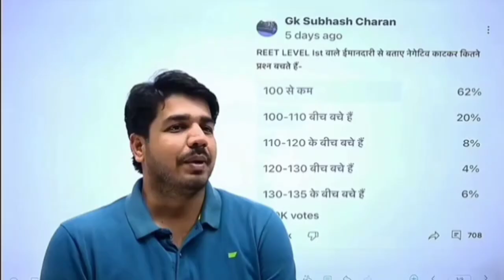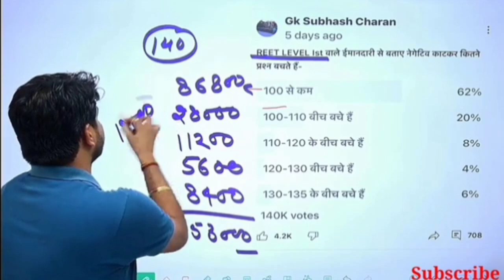REET Mains Cut off 2023 |💥 REET level 1 Cut off 2023 | राजस्थान reet cut off 2023 | REET answer key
REET Mains Cut off 2023 |💥 REET level 1 Cut off 2023 | राजस्थान reet cut off 2023 | REET answer key reetcutoff reetmains reetanswerkey reetnewstoday reetnews reetexam reetanswerkey reet reetcutoff reetcutofflevel1 reetcutoff2021level1 reetcutoff2021 reetcutoff2021level2sst reetcutoff2021level2sciencemaths reetcutoff2022 @GK_Subhash_Charan @ASHUGKTRICK @GuruGyanPublicationJaipur1 @nokhaeducationgroup @SANKALPCOACHING @Gurukul_Taranagar @teacherguruji @prebstc2025 @getsarkarijob @UTKARSHCLASSES13 @TheUpenYadav @NEWUDAANCLASSES @UltraBollywood @ultrarecordsm 17:29
Reet sanskrit Answer key,
Reet urdu Answer key,
Reet gujrati Answer key,
Reet sindhi Answer key,
In this Answer Key Video we will answer all the
question related to REET exam answer key 2023
Second shift's Exam like
Reet mains 2023 paper leak newS.
1. REET Answer Key 2023 PDF download,
2. REET Answer Key 2023 kaise dekhe,
3. REET Answer Key 2023 cutoff,
JuNIOR
4. REET Answer Key 2023 download,
5. REET level 2 answer key kaise download kre,
6. REET level 2 answer key kaise dekhe
&. REET exam paper out REET 2023 paper leak or
REET paper cancelled ?
Xreet answer key,reet answer key 2023,reet 2023
answer key,reet answer key 2023 level
2,sankalp,sankalp coaching, reet answer key
sankalp,reet answer key utkarsh,reet 2023,reet
mains,reet mains 2023,reet mains answer key,reet
official answer key,reet,reet official answer key
2023,reet answer key 2023 level 2 science,reet paper
2023,rajasthan reet answer key 2023,reet science
teacher guruji,
REET 2022 exam result,
REET bonus mark 2023,
REET 2022 normalization,
REET grade 3rd cutoff 2023,
Reet mains answer key,
REET Mains Exam Answer key, 3rd Grade 2023
strategy, 3rd Grade best books, 3rd grade ki taiyari
kaise karen,
How to Crack REET Main Exam in 3 Months | REET 3rd
Grade 2023 | REET 3rd Grade 3 Months Strategy.
3rd Grade Ki Taiyari Kaise Karen | Best Books,
Teacher, Test Series,
3rd Grade (REET Main Exam) taiyari kaise kare, reet
level one,3rd grade gk kaise taiyar kare,
3rd Grade 2023 strategy,
Reet bonus 2023,
Reet level 2 bonus,
Reet leval 1 bonus,
REET 2022 normalization latest news,
reet result,
REET 2023 answer key,
REET 2023 official answer key
teacher guruji
3rd Grade Ki Taiyari Kaise Karen | Best Books,
Teacher, Test Series,
3rd Grade (REET Main Exam) taiyari kaise kare, reet
3rd Grade 2023 strategy,
3rd GRADE mains Exam Strategy,
Strategy for REET mains ( Grade 3rd ),
Reet 2022 bonus,
X
reet english cut off 2023,reet sst cut off 2023,reet cut
off 2023,reet level 1 cut off 2023,reet 2023 ki cut off
kitni jayegi,reet mains ki cut off kitni jayegi 2023,3 rd
grade cut off 2023,3 rd grade cut off 2023 science
math,3rd grade cut off 2023 sst,REET Mains SST Cut
Off 2023, reet mains cut off 2023,reet mains cut off
2023 level 1,reet mains expected cut off 2023,reet
2023 cut off,reet level 1st cut off 2023,reet level 1s
Reet 2023 Official Answer key | Reet Answer Key Out |
Reet 2023 answer key | Sankalp
Reet Official Answer Key 2023 | Level 1st, level 2,1
Reet level 2 English Answer key,Rajasthan Reet Level 1st Cut Off 2023
rajasthan reet level 1 safe score 2023
reet level 1 safe score kya rhega
reet level 1 cut off kya rahegi
reet level 1 answer key
rajasthan reet Exam Cut Off 2023
Reet mains cut off 2023
Rajasthan Reet New paper leak update
rajasthan today reet paper leak update
rajasthan reet mains level 1 cut off
reet mains cut off kitni jayegi
reet mains expected cut off level 1
reet English cut off
reet mains cut off mukash pancholi
reet mains cut off Ashu sir
reet mains cut off shubhash charantagsrreet mains level 1 paper solution 2023, reet
mains level 1 answer key 2023,reet level 1 answer key
2023,reet mains level 1 answer key,reet answer key
2023,3rd grade l1 exam 2023,reet mains answer key
2023,3rd grade answer key 2023,reet mains 3rd grade
I1 paper solution,reet mains 3rd grade paper
solution,3 rd grade answer key today,3rd grade paper
solution,third grade answer key,reet mains 3rd grade
paper,3rd grade answer key, Reet mains cut off, reet cut
off,Ashu Gk Trick